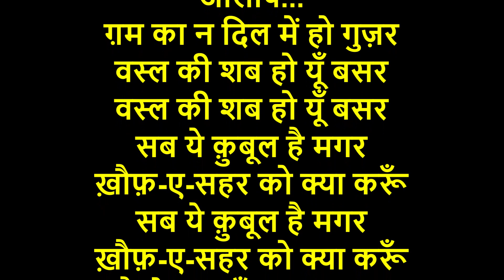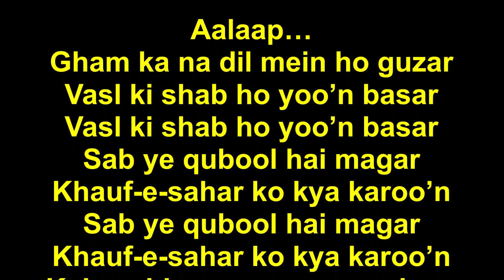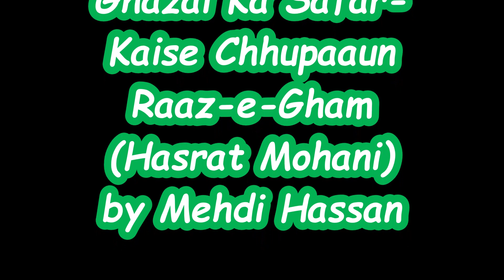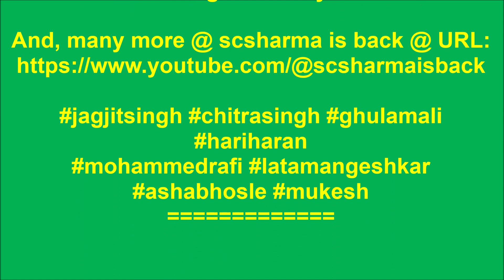Mehdi Hassan - Ghazal Ka Safar-Kaise Chhupaaun Raaz-e-Gham-(H. Mohani).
Ghazal Ka Safar-(CD-05 of 10).
Kaise Chhupaaun Raaz-e-Gham
Deeda-e-Tar Ko Kya Karoon-
(Hasrat Mohani) by Mehdi Hassan.

कैसे छुपाऊँ राज़-ए-ग़म
दीदा-ए-तर को क्या करूँ-
(हसरत मोहानी) - मेहदी हसन.
संगीत: मेहदी हसन.
(ग़ज़ल का सफ़र - सीडी-05 ओफ़ 10).

आलाप...
कैसे छुपाऊँ राज़-ए-ग़म
कैसे छुपाऊँ राज़-ए-ग़म
दिल की तपिश को क्या करूँ
सोज़-ए-जिगर को क्या करूँ
कैसे छुपाऊँ राज़-ए-ग़म

आलाप...
शोरिश-ए-आशिक़ी कहाँ
और मेरी सादगी कहाँ
हुस्न को तेरे क्या कहूँ
अपनी नज़र को क्या करूँ
कैसे छुपाऊँ राज़-ए-ग़म

आलाप...
ग़म का न दिल में हो गुज़र
वस्ल की शब हो यूँ बसर
सब ये क़ुबूल है मगर
ख़ौफ़-ए-सहर को क्या करूँ
कैसे छुपाऊँ राज़-ए-ग़म

आलाप...
हाल मेरा था जब बतर
तब ना हुई तुम्हें ख़बर
ब'आद मेरे हुआ असर
अब मैं असर को क्या करूँ

Aalaap…
Shorish-e-aashiqi kahaa’n
Aur meri saadgi kahaa’n
Husn ko tere kya kahoo’n
Apni nazar ko kya karoo’n
Kaise chhupaaun raaz-e-gham

Aalaap…
Gham ka na dil mein ho guzar
Vasl ki shab ho yoo’n basar
Sab ye qubool hai magar
Khauf-e-sahar ko kya karoo’n
Kaise chhupaaun raaz-e-gham

Aalaap…
Haal mera tha jab batar
Tab na huyi tumhe’n ḳhabar
B’aad mere hua asar
Ab main asar ko kya karoo’n
Kaise chhupaaun raaz-e-gham
Deeda-e-tar ko kya karoo’n…
(Hasrat Mohani)

(Code: MP3/MP4)